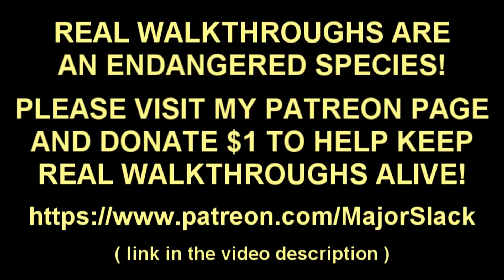Skyrim PURE NORD BUILD Walkthrough Part 17 - Lord Stone, Block Leveling, Light Armor Skill Books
100% legitimate Pure Nord Skyrim walkthrough. No Alchemy, no healing spells, no magic skills, no followers, no cheats, no exploits, NO EXCUSES. Only Nord skills. Smart gameplay and detailed informative commentary.